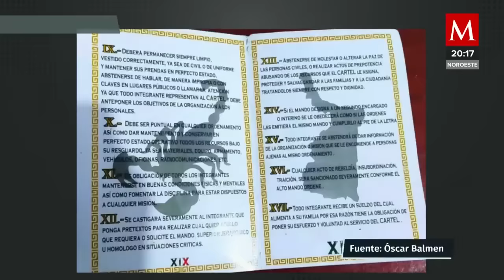¿Quién es 'La Kena', líder detenido en San Pedro y ligado a secuestro de estadunidenses?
Por José Alberto García se ofrecía una recompensa de dos millones y medio de pesos, una de las más altas en este sexenio.